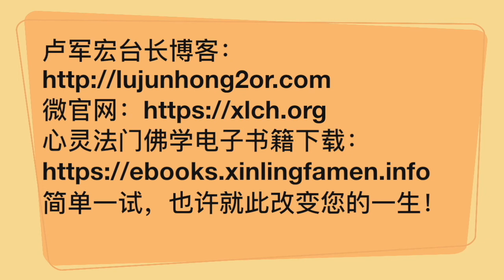卢台长问答开示：关于给小孩子叫魂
问：给小孩子叫魂，是每个小孩子受惊吓之后都可以叫魂吗？还是有些情况不适宜叫魂？

答：基本上只要晚上不去叫，白天都可以叫。叫魂很简单，你经常叫这个人名字，它的灵动性就出来了。如果这个人名字特别好，你天天叫它，灵动性出来，这个人就越叫越好。所以不停地叫这个人名字，很多人说“哎，你叫魂啊”，家里不经常这样讲吗？实际上叫得出灵动性的。如果觉得孩子魂魄不齐，思想不集中，你可以给他早上八点钟叫：“请大慈大悲观世音菩萨慈悲保佑我儿子某某某能够魂魄归身。”叫30遍，你孩子基本上这一天的魂魄就不会离开了。